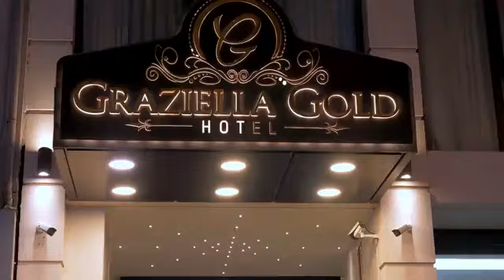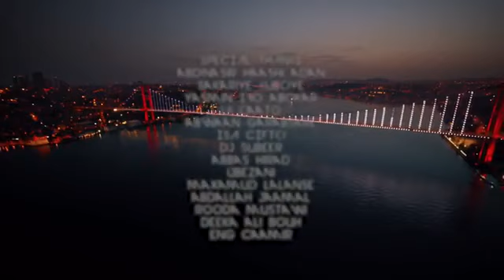December 29, 2021